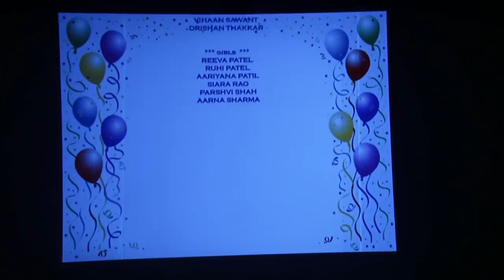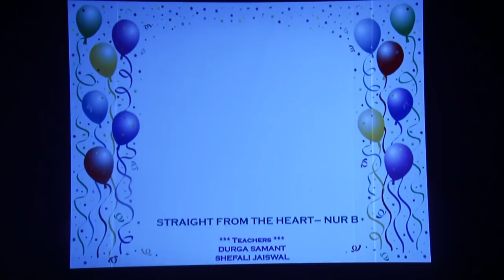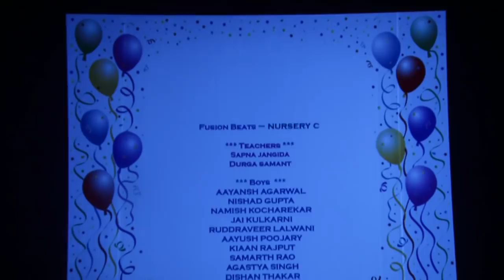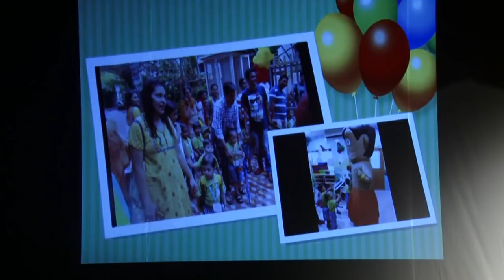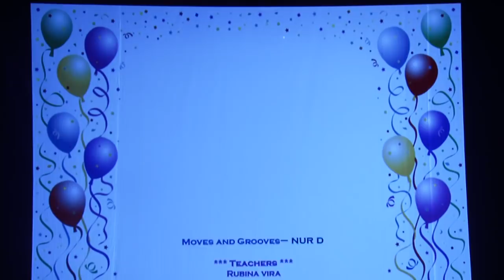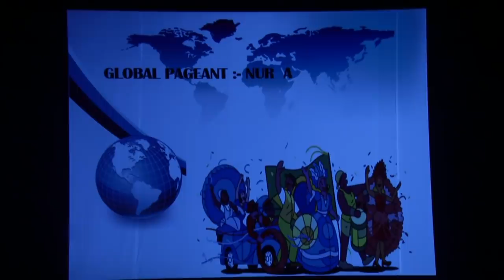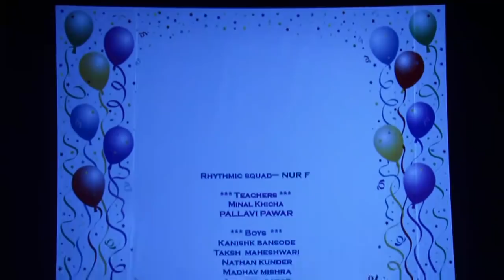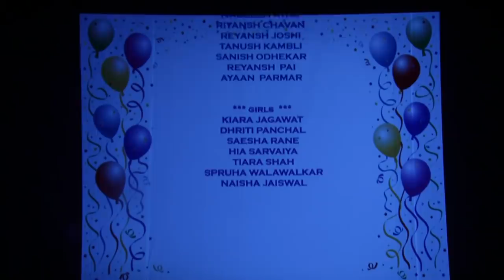Children's Academy Nursery Annual Day 2018-19 Budding Blossoms-13/3/19